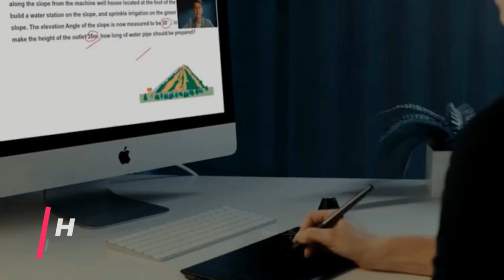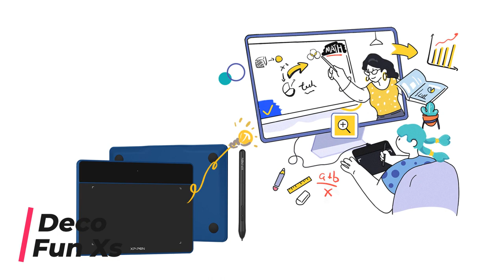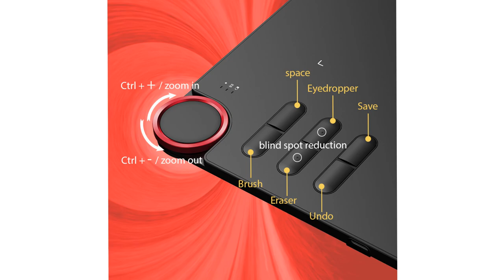As 8 Melhores MESAS DIGITALIZADORAS de 2023 | Custo Benefício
Na minha opinião, conheça as melhores 8 mesas digitalizadoras para 2023